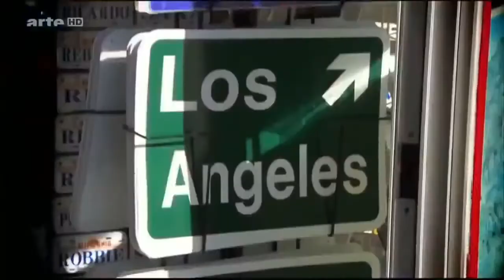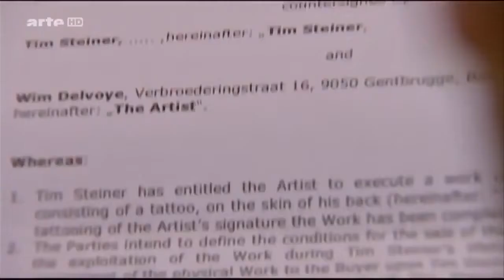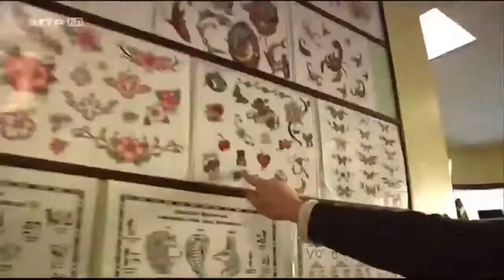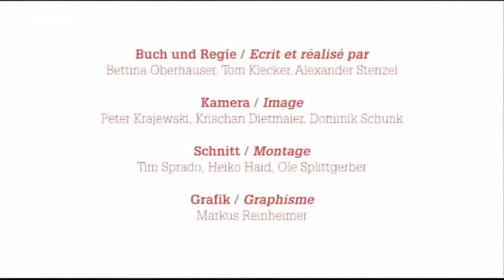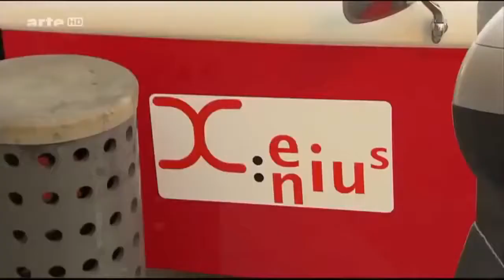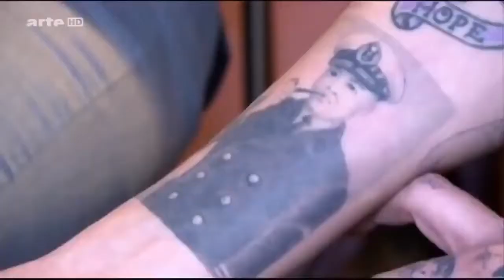Kranke Tattoos Wie Menschen Sich Verunstalten Doku 2014 neu İn Hd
Doku Deutsch.

Maria hat unzählige Tattoos und Piercings - und viele davon im Gesicht. Auf der Straße wird sie ständig angeguckt, viele Leute fragen sie auch, warum sie das .